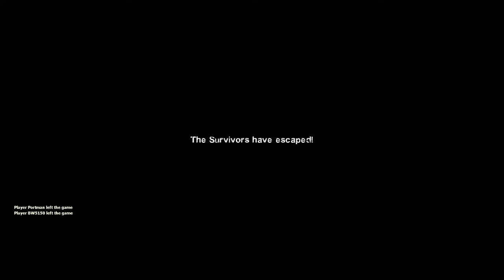L4D2 WITH PUBS! [Smooth as Butt]